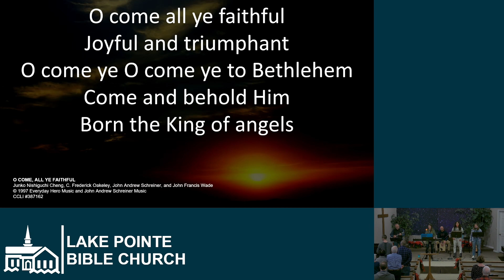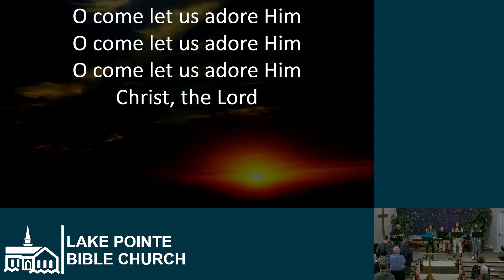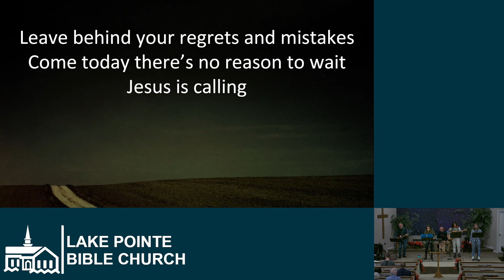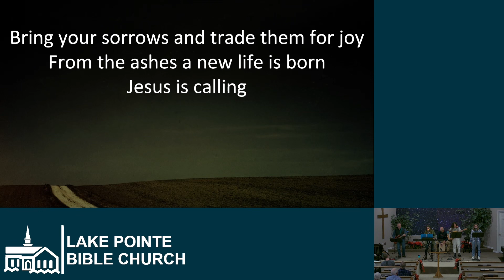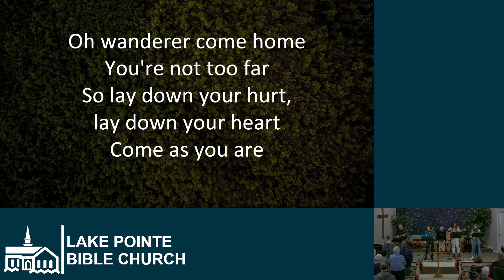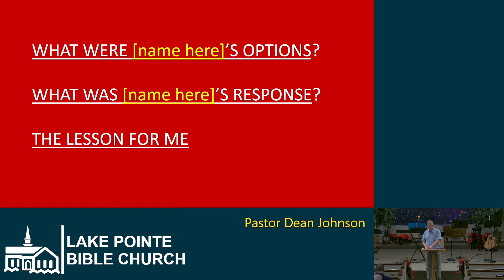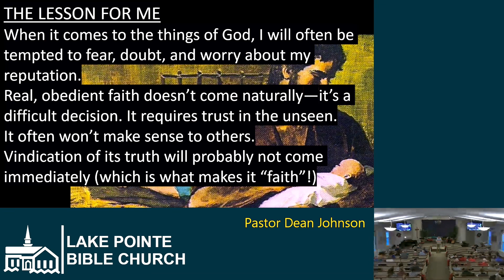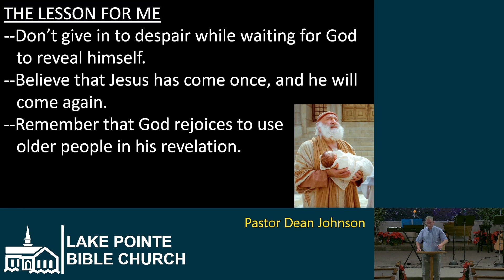Sunday 2023-12-17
Lake Pointe Bible Church Pre-Recorded